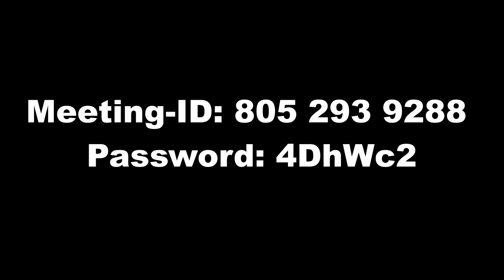Questions and Answers on Zoom (Eng/Ger/Urdu)